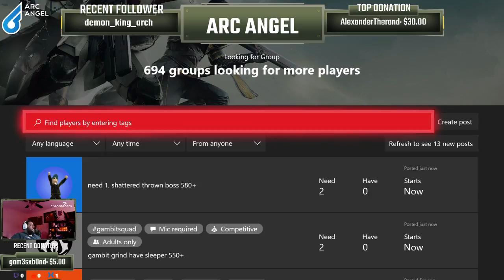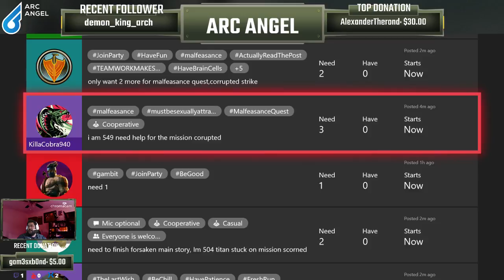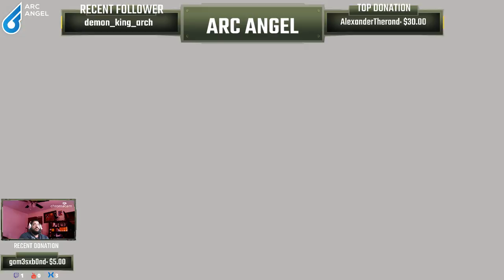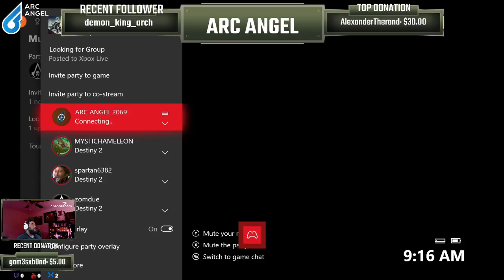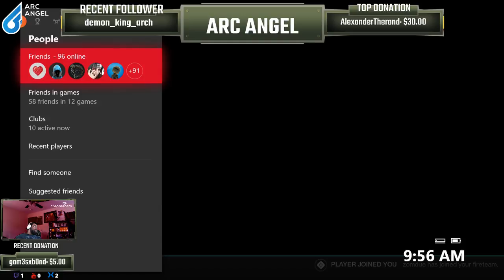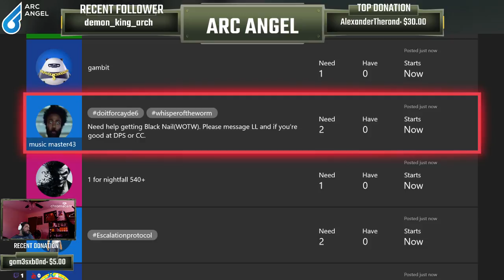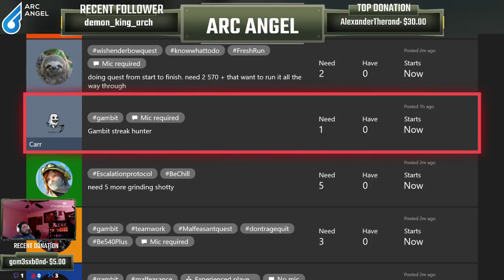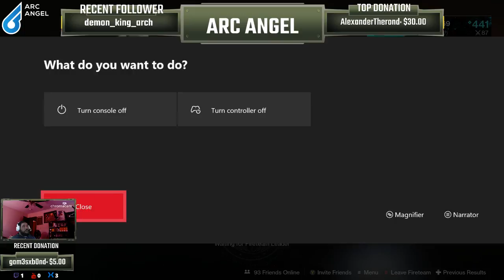destiny 2 OPEN LOBBY/RAID FRIENDLY FREE CARRIES